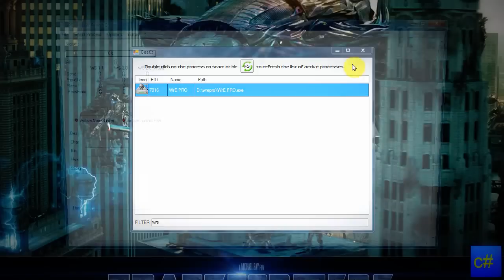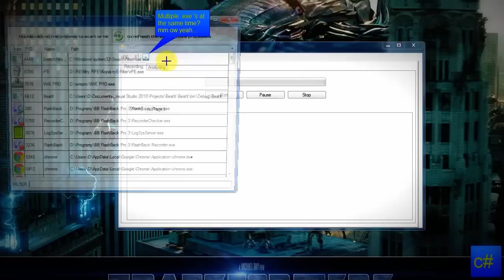BeatIt Packet Editor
New Project in C#